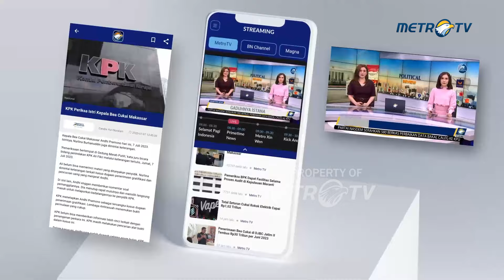Bantuan dari Udara Semakin Banyak di Gaza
Metro TV, Lebih banyak bantuan dijatuhkan ke Jalur Gaza pada hari Senin ketika Israel melanjutkan serangan militernya di wilayah yang terkepung itu.